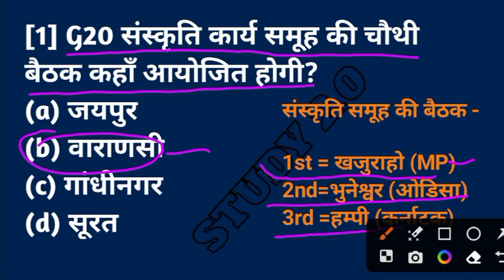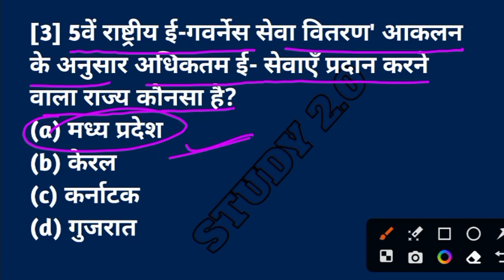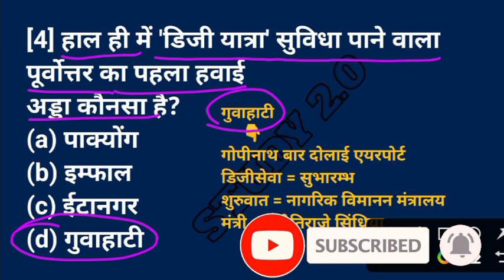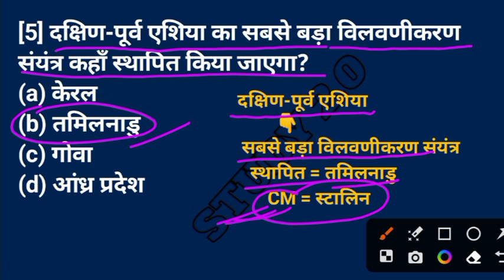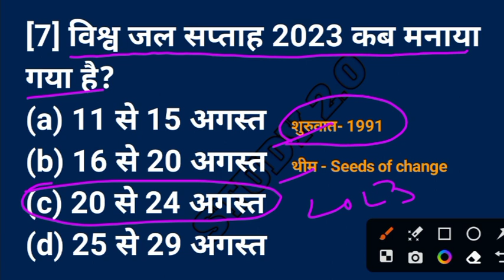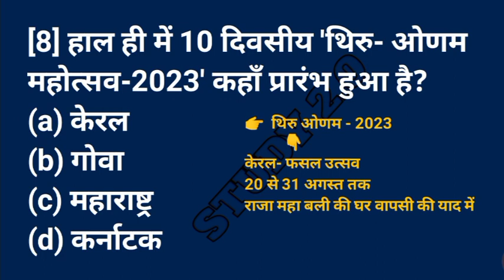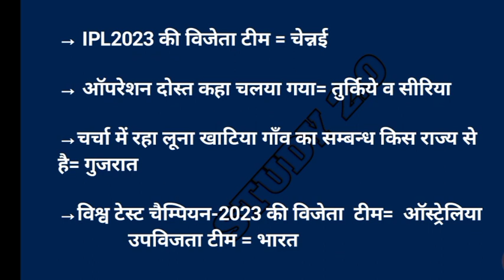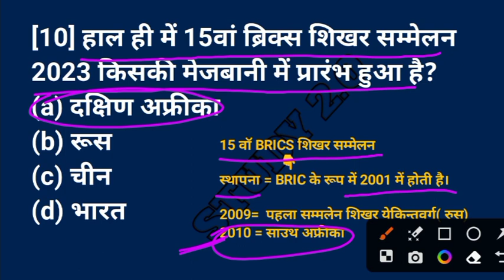Daily Current Affairs | 24 August 2023 Current Affairs | Current Affairs Revision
Daily Current Affairs |  24 August 2023 Current Affairs | Current Affairs Revision By Rahul

Current Affairs 2023 | Daily Current Affairs & Static GK | Current Affairs For All Competitive Exams

Welcome to "Study 2.0 Solution for All SSC, Railway, Bank & Other Govt. Exams".

-- Dedicated Team of Experienced Educators - Back to Back  Classes (Mon-Sat)